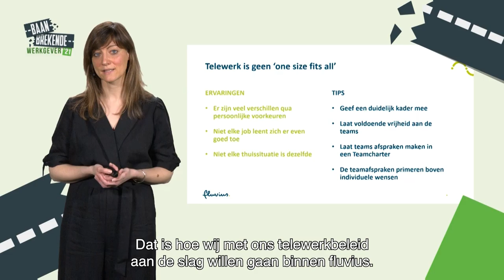2021 BaanbrekendeWerkgever Fluvius - Valerie Soetaert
Waar moet je rekening mee houden bij het opstellen van een telewerkbeleid? Aan het woord is Valerie Soetaert, Projectleider 'Het Nieuwe Werken' bij Fluvius.